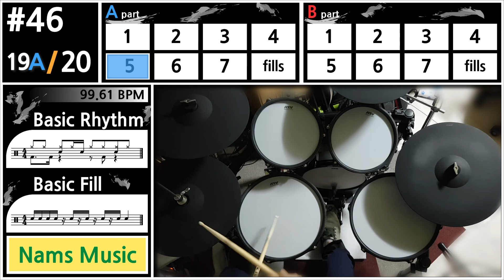#46 Drum Beat 99 (+0.61) BPM - Drums only backing track - rhythm, fills, loop - 드럼 비트, 필인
▶︎ ︎ Drum beat, drum fills, drum loop video for instrument players and composers.
▶︎  There is only a drum sound and I actually played it.
▶︎ ︎ The composition of this playing is a 7-bar rhythm play and a 1-bar fill play.
▶︎  The fills has been modified 20 times based on the basic rhythm.
▶︎ ︎ One set is repeated 8 bars twice(A/B). 20 sets in total

My gear.
Electric drums : ATV exs-5
Kick pedal : Yamaha flying dragon single pedal
Beater : DW control beater
Stick : Vicfirth 5A

Drum virtual instrument.
- Superior drummer 3 (sd3)
- AIR Drum Synth 500

▶︎ 악기 연주자 및 작곡자를 위한 드럼비트,드럼필인,드럼루프 영상입니다.
▶︎ 오직 드럼 사운드만 있으며 실제 연주하였습니다.
▶︎ 7마디 리듬 연주에 1마디 필인 형식으로 이루어져 있습니다.
▶︎ 필인은 기본 리듬을 바탕으로 20번 변형 하였습니다.
▶︎ 8마디 두번 반복(A/B)이 한세트이고 총 20세트 연주됩니다.